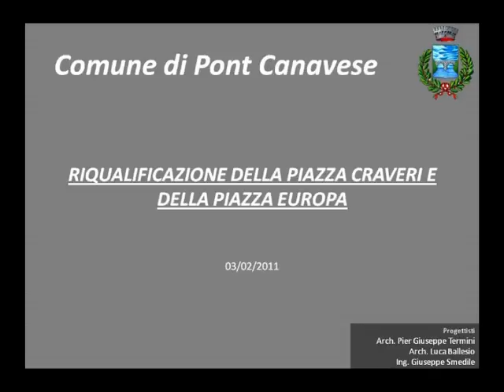Riqualificazione Piazza Craveri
Simulazione 3d di come potrebbe apparire Piazza Craveri a lavori ultimati